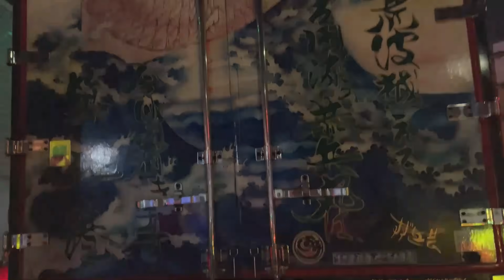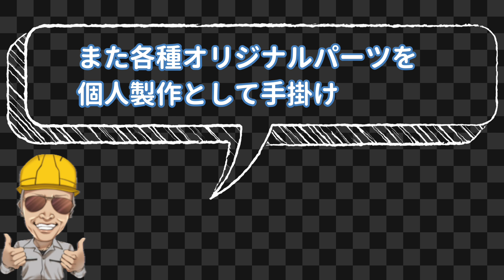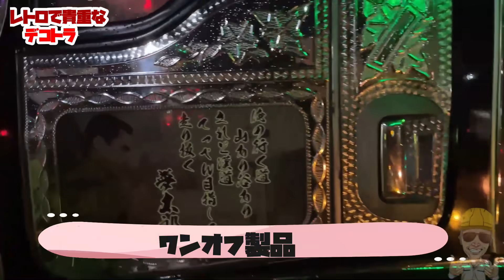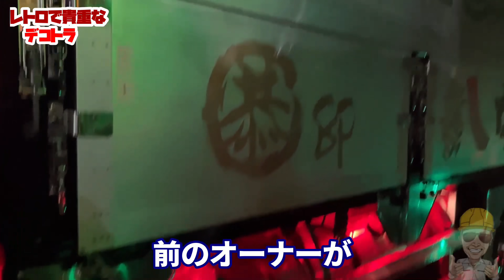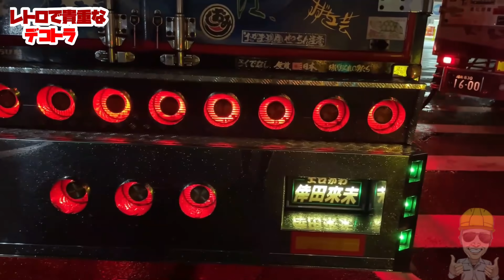【デコトラ】貴重なマルス製のワンオフ仕様のアートトラックのご紹介【海老名SAのナイトミーティング】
【自己紹介】
運転手歴20年の駿太って言います。

18歳でトラックの運転手を始め21歳でダンプ屋に転身🚛
今はダンプの運転手のアルバイトとユーチューバーとして活動してます🎥